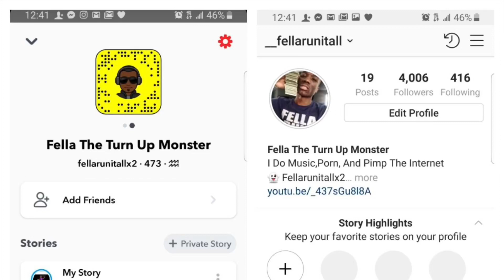Young Fella aka Fellarunitall Mixtape Review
Had the opportunity to review latest Mixtape (90’s Vibe The Mixtape Vol 1) from Yung Fella. Keep up with the latest Music from various artist. Find out if the music is worth to listen to.